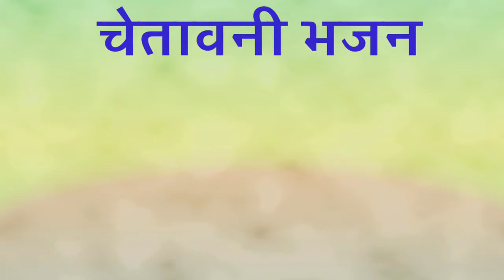Suno Sab bhai ji mukti ka sunau geet | Chetavni Bhajan Rajendar Rao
Hi,
I,am Gopal Choudhary
 welcome to yours. our YouTube channel Choudhary Gopal.

         यह भजन राजस्थान के  सुप्रसिद्ध गायक कलाकार राजेंद्र राव धानोता द्वारा बहुत ही शानदार चेतावनी भजन है |

Playlist1:-

Playlist 2:-

 मेरा चैनल चौधरी गोपाल मैं आप सबका  स्वागत है इस चैनल में आपको राजस्थान के सभी प्रकार के भजन कथाएं लोकगीत लाइव प्रोग्राम एवं लोकप्रिय कलाकारों द्वारा नए एवं पुराने भजन एवं कथाएं सुनने को मिलेंगी इस प्रकार के भजन में अन्य कार्यक्रम देखने के लिए कृपया चैनल को सब्सक्राइब करें